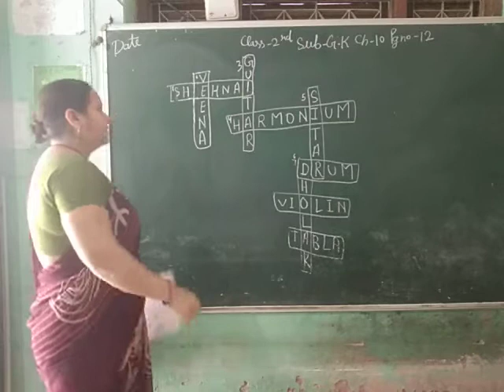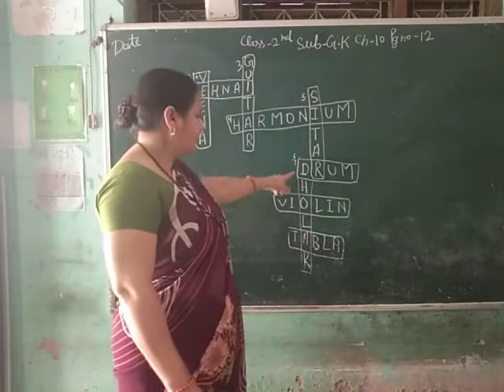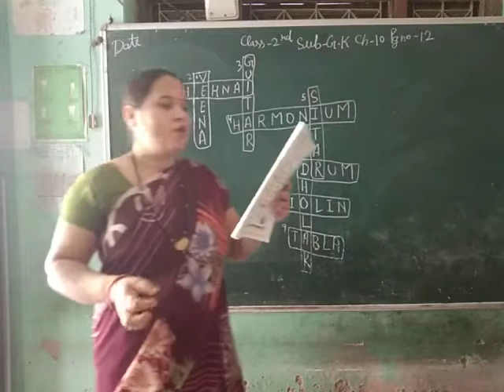class 2nd chap 10th G. K